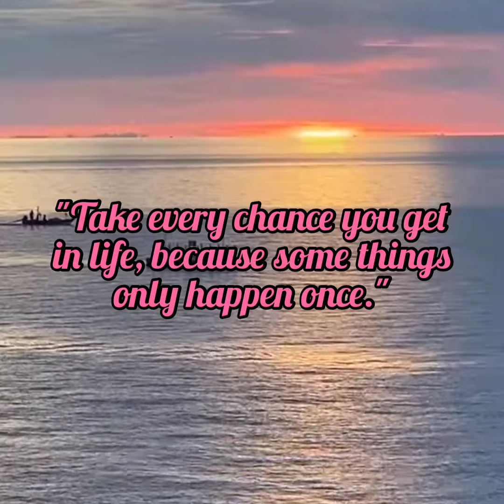Egg Sandwhich..quick and easy recipe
quick, easy and healthy sandwich  ..add vegetables of your choice..you can even add tomato and Cucumber slices